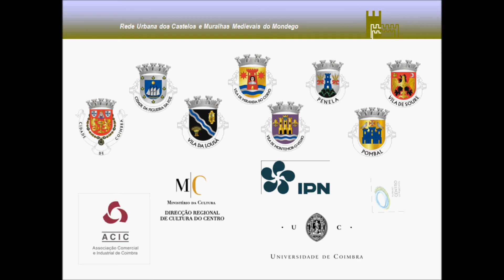Rede Urbana dos Castelos e Muralhas Medievais do Mondego (RUCMMM)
A RUCMMM é constituída pelas cidades de Coimbra, Figueira da Foz e Pombal, e pelas vilas da Lousã, Miranda do Corvo, Montemor-o-Velho, Penela e Soure, cujas características e história comuns determinaram a sua vontade de abraçar este desafio de apropriação e valorização territorial e estímulo a uma nova economia.

«Coimbra e o Mondego, nesta ligação territorial abrangente, e partindo deste exemplo assente no património medieval, pode ambicionar entrar, e até liderar, o mapa da economia criativa em Portugal».

Esta Rede tem como parceiros, além daqueles municípios, a Associação Comercial e Industrial de Coimbra, UC, Instituto Pedro Nunes, Entidade Regional de Turismo do Centro de Portugal e Direcção Regional de Cultura do Centro.